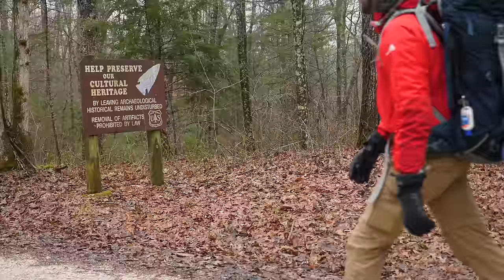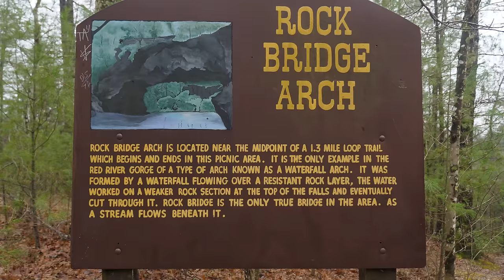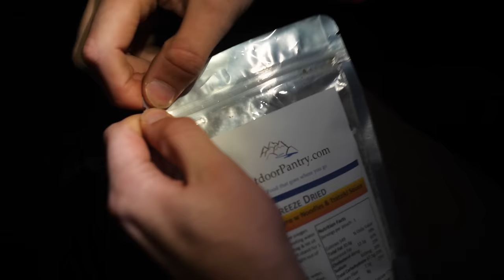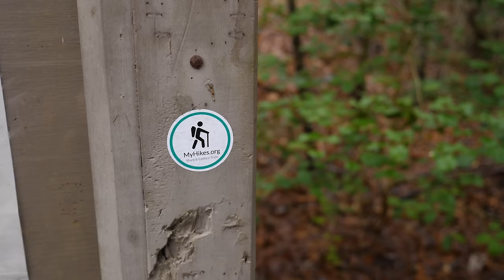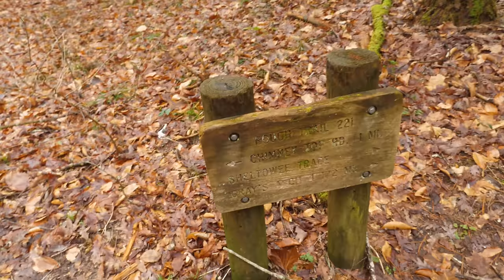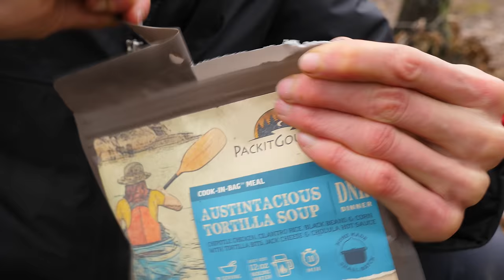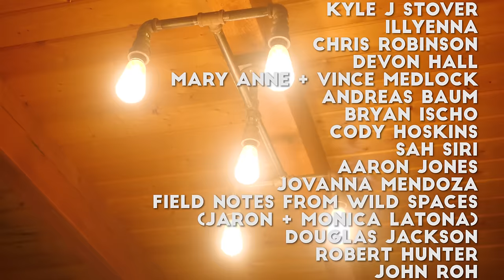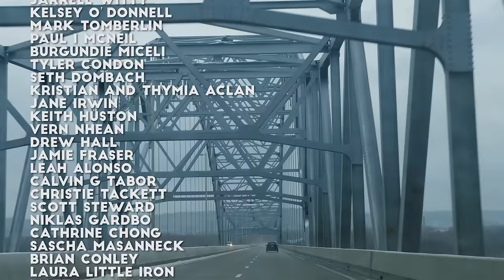Red River Gorge 4K | Hiking, Camping, and Backpacking Kentucky's Hidden Wonders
If you liked this video, please consider supporting us Patrons will get cool rewards, and are only charged when we release a FULL episode. Thank you!!

00:00 Teaser
00:36 Theme Song
01:03 After Intro
01:29 Ron
01:43 DAY ONE
02:58 The First Hike In
06:05 Funglasses
06:23 Rock Bridge Arch
07:58 Looking at the Map
09:03 Splitting Up
09:43 River & Waterfall Trail Hiking
13:16 Hiking Reflections
14:25 Wood Collection
15:37 Trail Confusion
17:18 The Death of Tanpants & Hiking On
19:00 Night Campsite
22:02 Tenting
22:31 DAY TWO
24:31 Friendly Hikers
24:51 Phoning It In
25:17 Road Walking
26:06 Angel's Windows
27:10 MyHikes
27:24 Back on the Trail
27:40 Bluegrass Fog
30:41 Recess Cave
32:05 Bright Hike
33:40 Andrew and Bryan Driving
35:58 Red River Gorgeous
37:55 A Phone Update
38:56 Friendly Viewers & Packit Gourmet
40:59 Andrew and Bryan Arrive!
41:08 Map Sequence
41:31 Plant ID & BryAndrew Hiking
44:01 Thomas & Robby Hanson's Point
46:33 Meanwhile, BryAndrew
47:34 Attempting a Warm Welcome
51:23 BryAndrew Stealthy Searching
53:02 Reunited!
54:27 A Tasty Snack
56:09 Campfire Eating and Talking
59:34 Peaceful Night Tenting
1:00:26 DAY THREE
1:01:26 Hanson's Point Morning
1:03:51 End of an Era
1:04:04 Journey Beyond the Unknown
1:07:10 Gray's Arch
1:09:30 Credits & Post Hike Meal
1:13:27 Patreon Shoutouts
1:15:47 Secret Ending

Lenses:
Panasonic 25mm f1.7 Lens